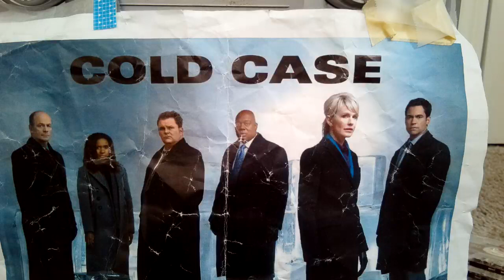cold case music soundtrack from Justin masserant